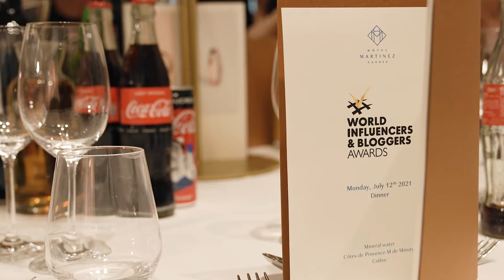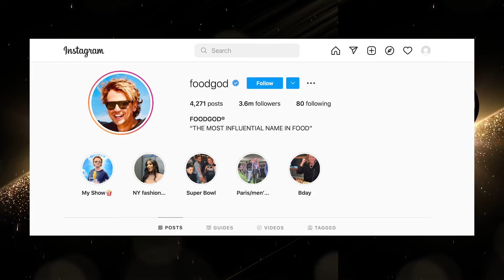World Influencers & Bloggers Awards 2021 | WIBA | Behind the scenes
World Influencers & Bloggers Awards 2021 behind the scenes with Nataliia Gotsii!

The World Influencers & Bloggers Awards 2021 have already started! Together with Nataliia Gotsii, we invite you to plunge into the world of bloggers and influencers from all over the world!

Who will win the best animal blogger award? Malcolm the Akita - is the star of the blog about animals on the street being recognized? Who is the biggest food influencer in the world? How does Coco Rocha manage to balance her family life and modeling career? How is Foodgod managing his instagram account with more than 3 million followers? You will find answers to these and many other questions in this video!

Stay focused and watch the video till the end!